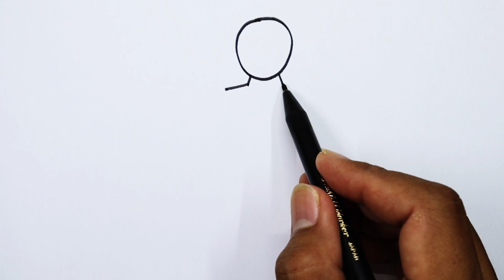How To Draw Something For Your Principal | A Principal Sitting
This tutorial show you how to draw a principal sir or teacher on a simple and easy way. Here you can also get ideas on how to draw people in their poses.

 | CuteFun Art